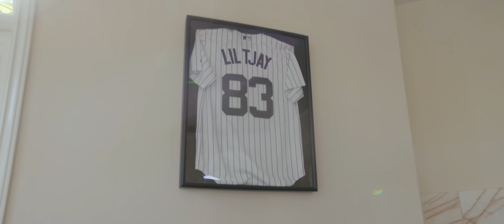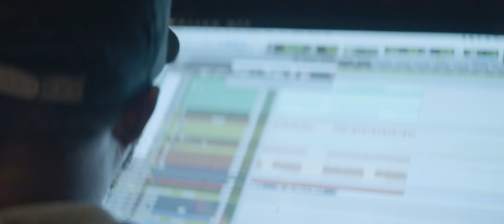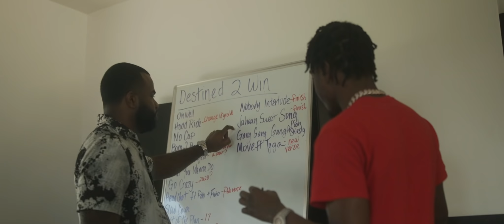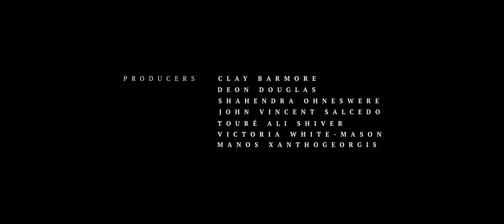Lil Tjay - Destined 2 Win (Album Documentary)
Official album documentary for 'Destined 2 Win' by Lil Tjay.